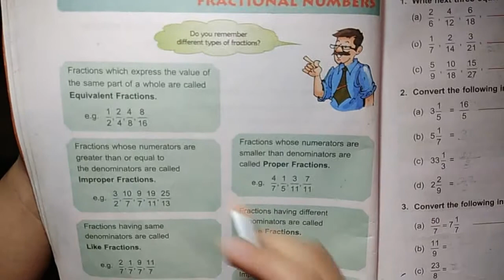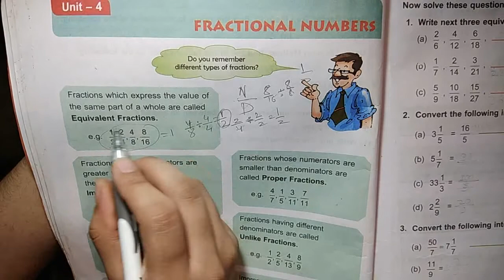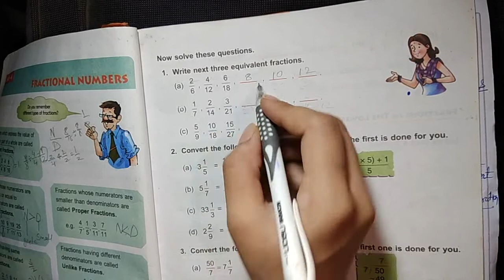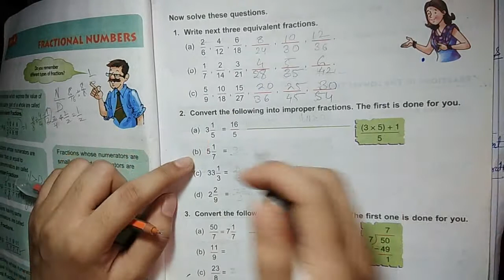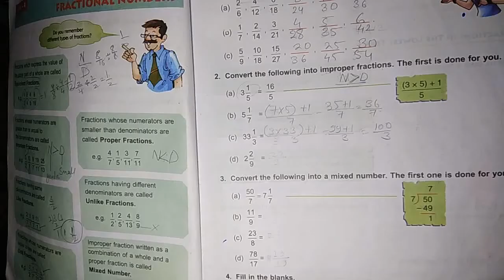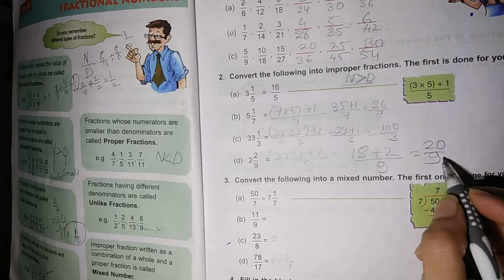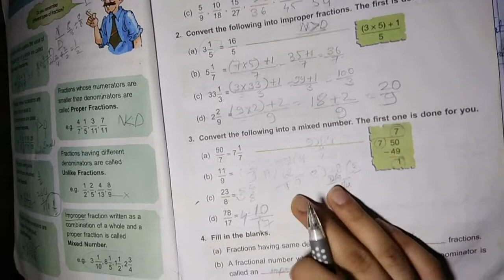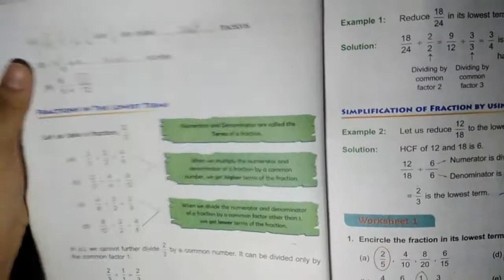class 5 maths (DAV school)//ch.4 fraction numbers//what is proper, improper, like,unlike, fractions.